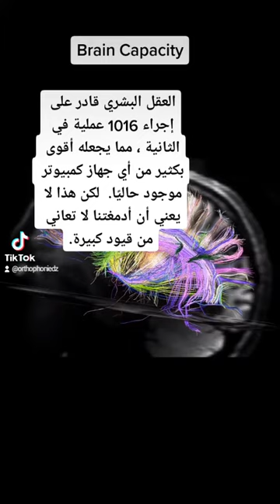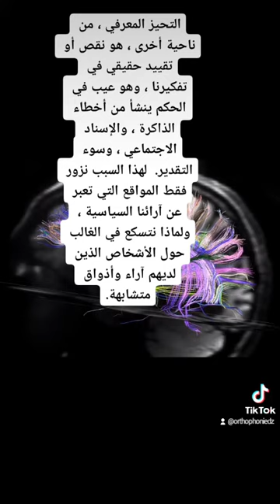قدرة الدماغ | Brain Capacity